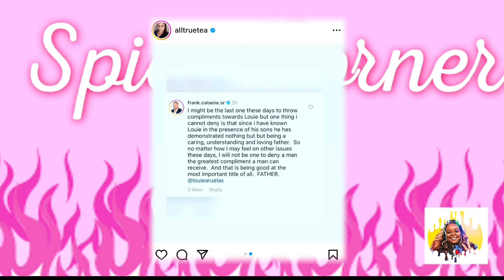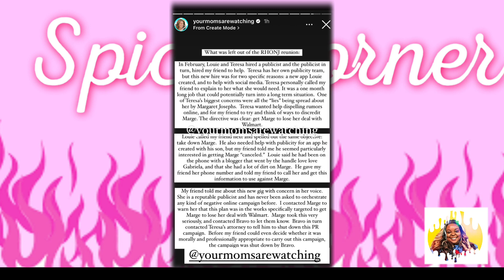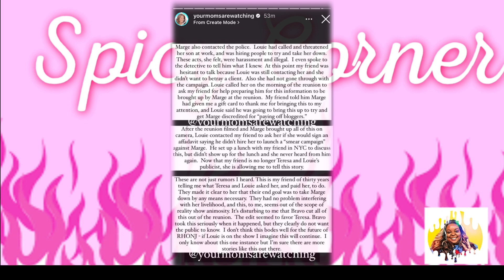Real Housewives of New Jersey| Season 13| Episode 19| Is It Really Over ?!?!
00:00:27.678 ~ Spicy Corner
Source:

13:08 ~ Real Housewives of New Jersey Season 13 Episode 19 (Review/Recap)